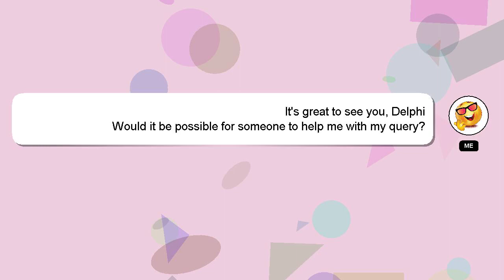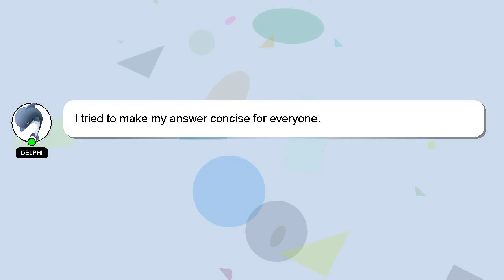HTML : Library for making static websites with HAML/SASS/CSS framework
making websites static HTML with Library for : framework HAML/SASS/CSS